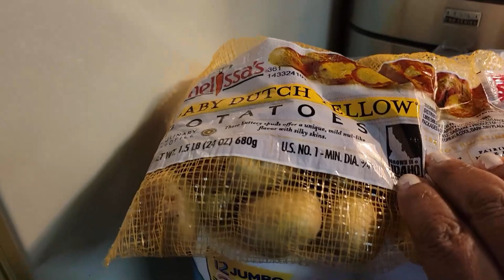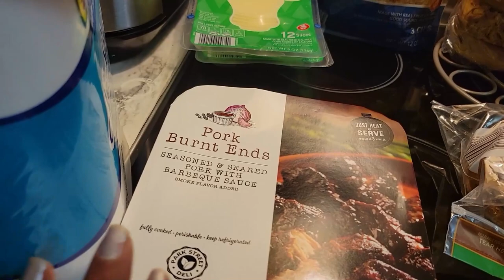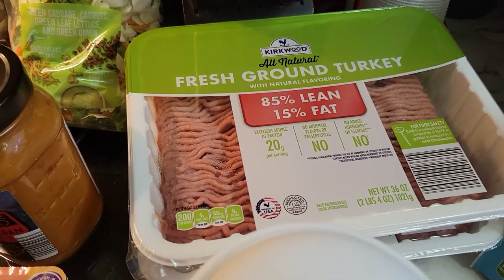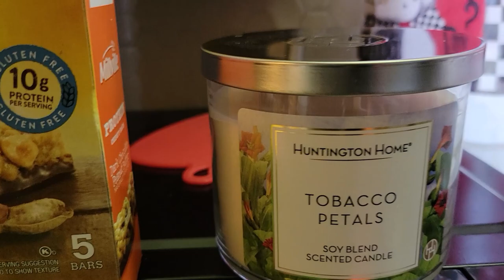A Deb's Life Day @debslife064 Thank you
Let's go along with my day. So much to do on a day during my vacation.